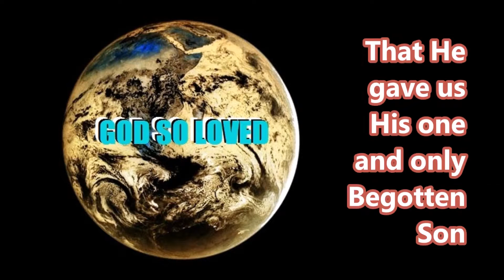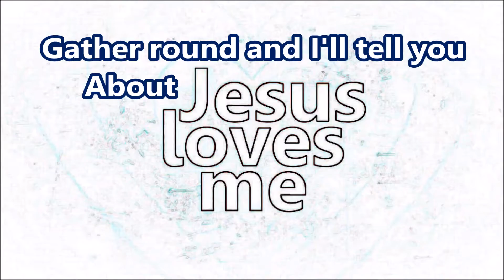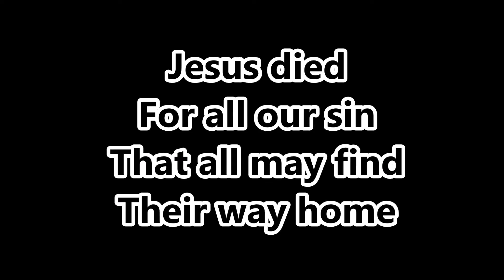Gather Round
A gathering is a fellowship of humanity.